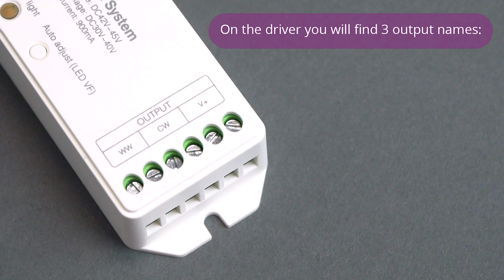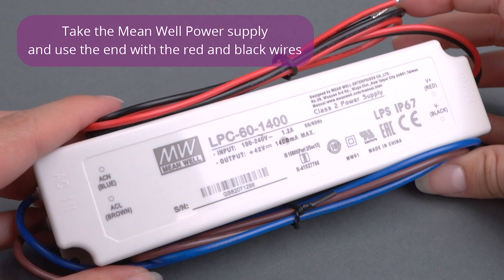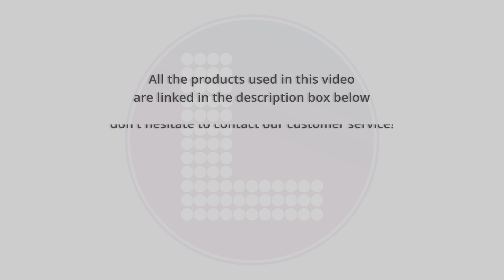How to: dim a LED panel with a Mi-Light Dimmable Driver and a Mean Well power supply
•How to: dim a LED Panel with a Mi-Light LED Panel 4 Zone Controller Dimmable Driver 42V 1400mA with a Mean Well power supply•

In this video we are going to show you step by step how to install Install Mi-Light LED Panel 4 Zone Controller Dimmable Driver 42V 1400mA with a Mean Well power supply to a LED Panel quick and easy. The Mi-Light LED Panel 4 Zone Dimmable Driver with the Mean Well power supply can be used with any LED Panel that is optionally dimmable. All the products mentioned in this video are linked below.

The products mentioned in this video:

ENGLISH:
Mi-Light LED Panel 4 Zone Controller Dimmable Driver 42V 1400mA + Mean Well power supply + 3-wired DC Cable:
Power Supply Cable Euro-220V 2-wired + 2 2-wired WAGO Clips:
Don’t like a remote? Choose between:
Wall Remote Dual White (batteries needed):